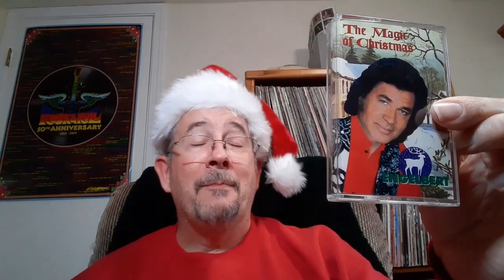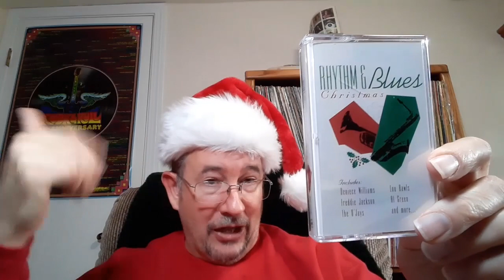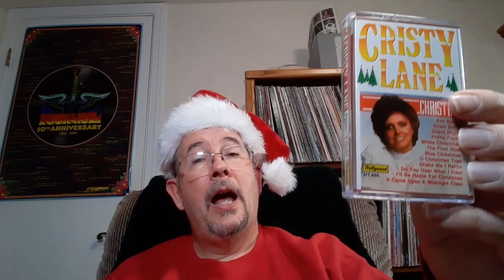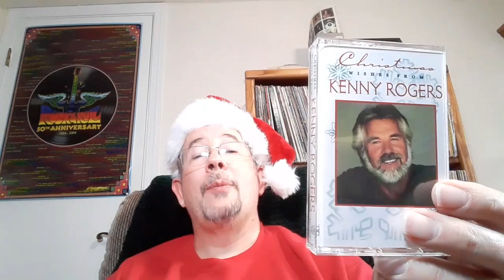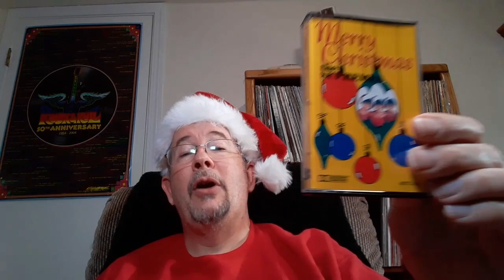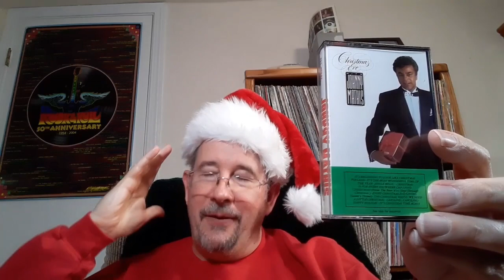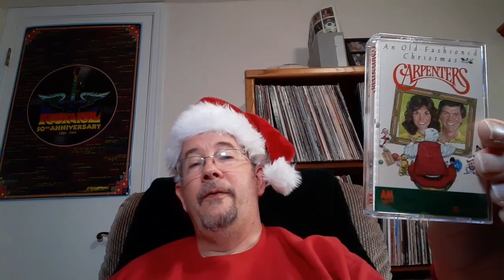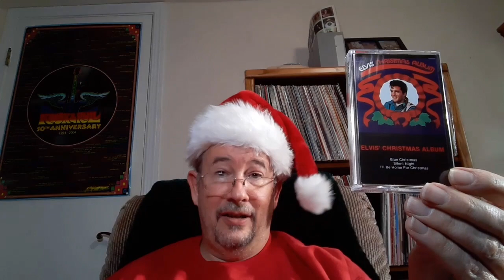The Twelve Tapes of Christmas - THP 12/18/2022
Wow, Christmas sure did sneak up on us this year, didn't it? But at least I had the time to listen to a dozen random holiday cassettes and then tell you what I think of them. Grab the eggnog and enjoy!